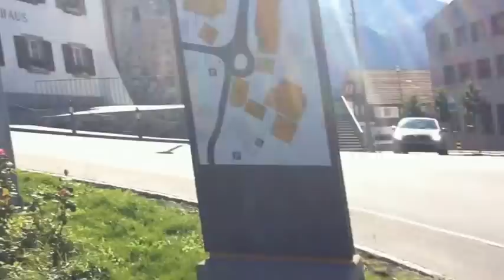Экскурсия по Лихтенштейну